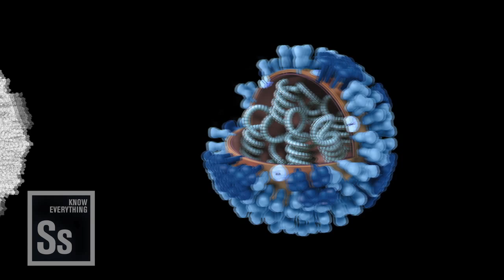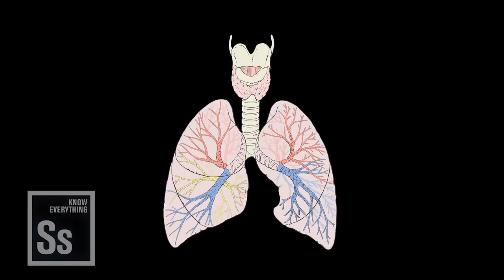Science in Seconds - The Common Cold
What causes all those nasty symptoms, and what can we do about them?